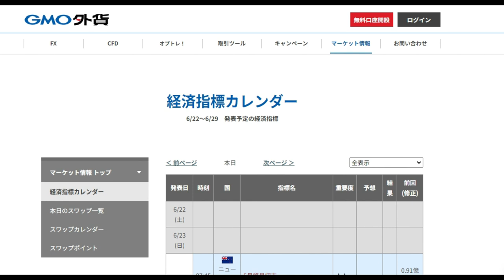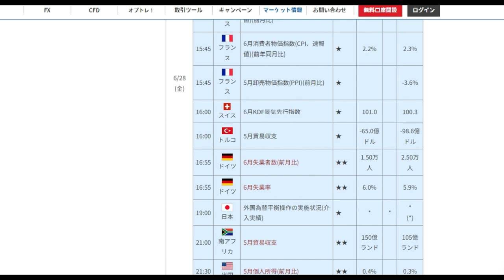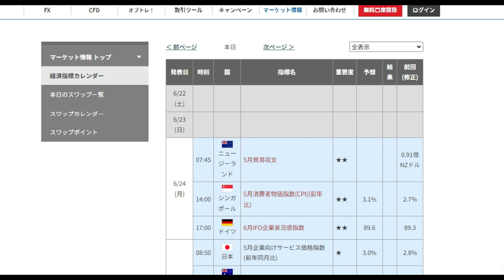【FX】第26週目（6月24日～28日）材料見通し「月火水で勝負！木、金個別」